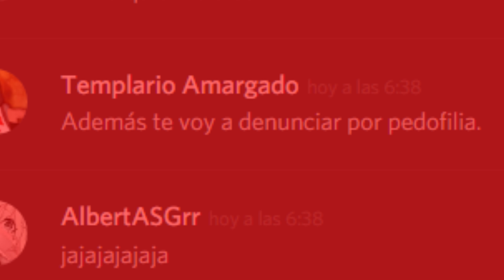Templario Amargado#6983 In a nutshell | [Cringe]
Ábreme/Open me

Pídeme lo que sea en comentarios / Ask me whatever in comments

Skype: AlbertASGrr

Steam: AlbertASGrr

Song included in this video has been used for entertaining purposes only.